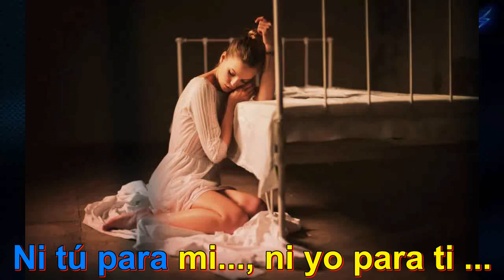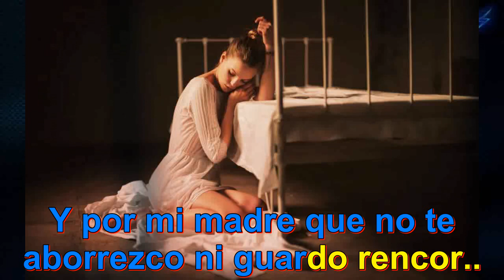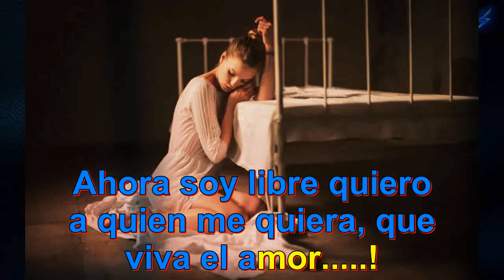448 - Karaoke - Amor Perdido - Maria Luisa Landín - Boleros Inolvidables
Pista 100% Original editada.